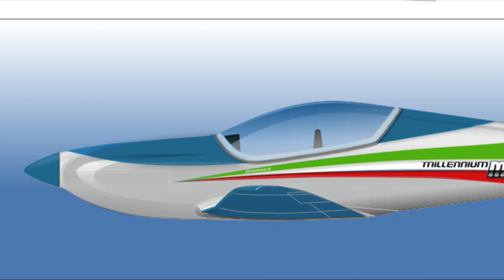Millennium Master in the Sky / Movie.